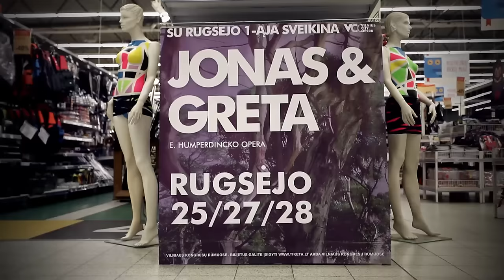Vilnius City Opera: Jonas ir Greta Maximoje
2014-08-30. Vilnius City operos flashmobas Akropolio Maximoje Vilniuje pristatant naują operos sezoną bei premjerą "Jonas ir Greta"

30 Aug 2014. Vilnius CIty opera flashmob in at Maxima supermarket in Vilnius, Lithuania. Promoting the new opera season & première of Hansel & Gretel